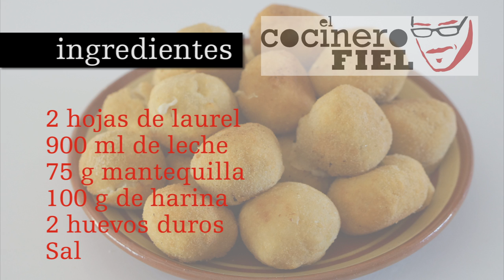CROQUETAS DE CALDO